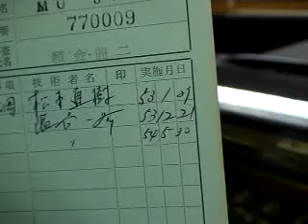モルゲンシュタインピアノ（中古ピアノ）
大橋ピアノの大橋氏が一時設計に加わったという、トニカピアノの別ブランドです。ぴあの屋ドットコムがご提供します。